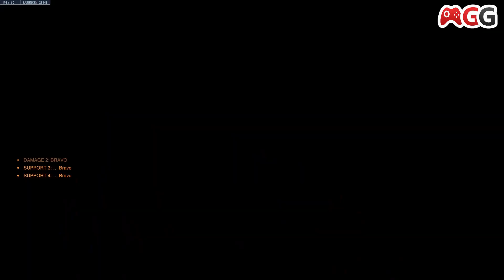Overwatch 2 : vidéo de gameplay maison avec Ramattra